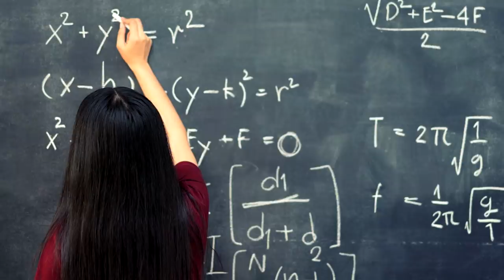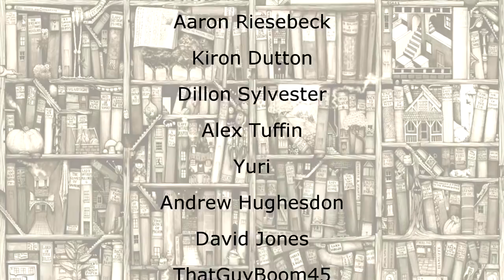Point Buy is Better than Rolling For Stats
I am bad at uploading videos.